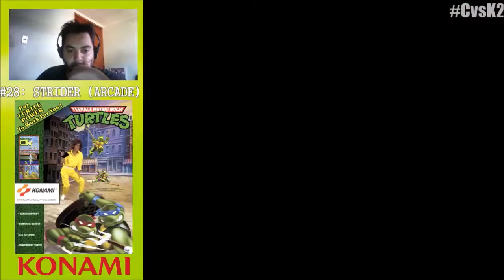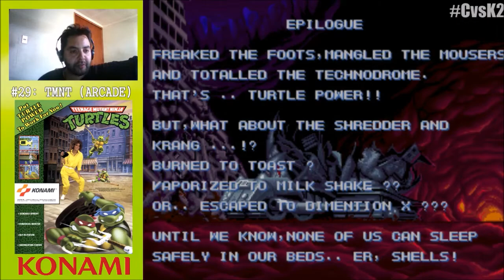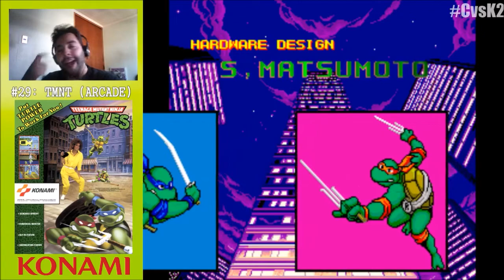CAPCOM VS KONAMI 2.0: TMNT Arcade - Full Playthrough